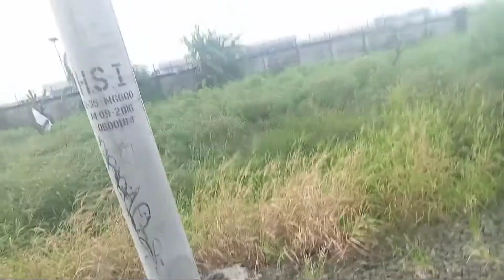hampir ketabrak sepur 😲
selamat dari maut, hampir ketabrak sepur listrik 😲

selamat menonton 🤗

Yang anda lihat belum tentu benar, tontonan bisa jadi tuntunan dan sabaliknya tuntunan bisa jadi tontonan, ambil yang baik buang yang buruk 🙏😊

makasih sudah menonton channel ini semoga anda terhibur dan menambah pengetahuan 🙏😊 semoga terhibur.

salam tanpa batas 🤝😊